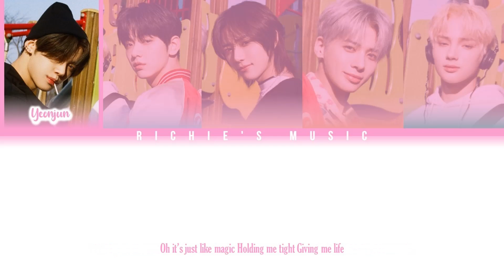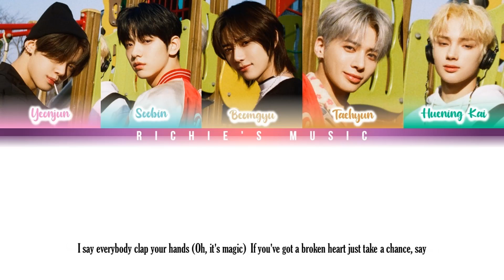TXT (투모로우바이투게더) - Magic [Color Coded Lyrics Eng]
Song: Magic

All Rights Administred Big Hit Entertainment / Universal Music / Republic Records / Universal Music Group